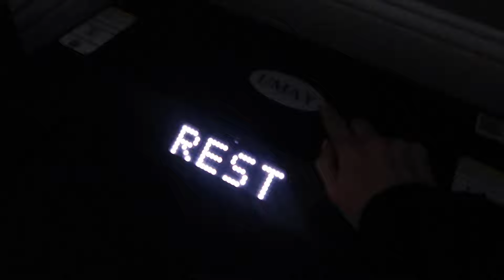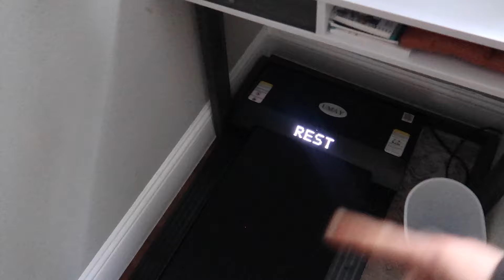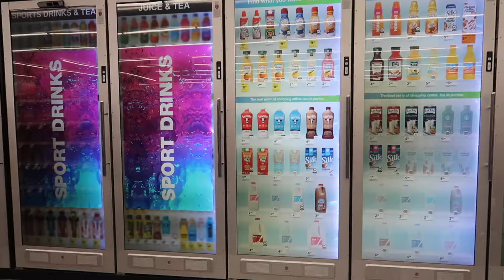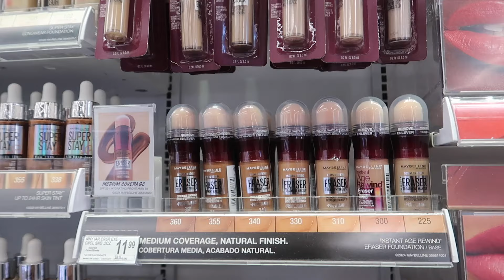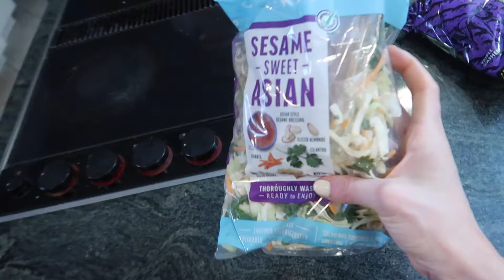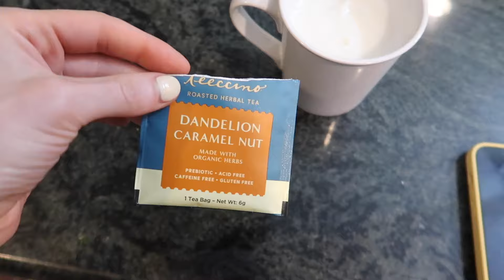Healthy On-The-Go Snacks, How I Make Frozen Pizza a Balanced Meal, Shop with me at the Mall & more!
Hey, hi, hello you guys and welcome back to VLOG WEEK! I'll be vlogging every day this week and uploading in real time (think of it as a mini vlogmas :) Love you guys! Xx Blair, Matt & Indy

Everyday makeup products
Skincare Favorites
Fav Water bottle
Walking pad I use
Milk frother
Luxury bag rentals and use code BLAIRCOOLEYWARD to skip the waitlist!
Dandelion tea
FROM TARGET: